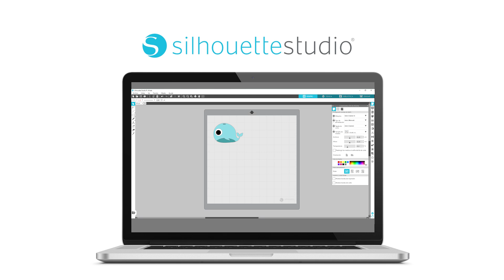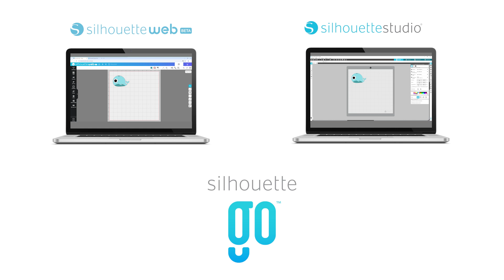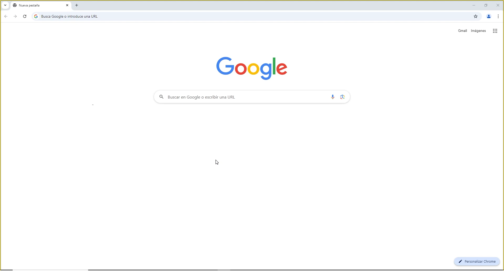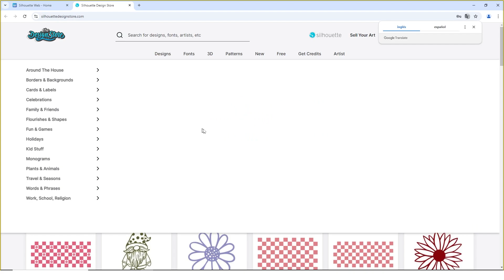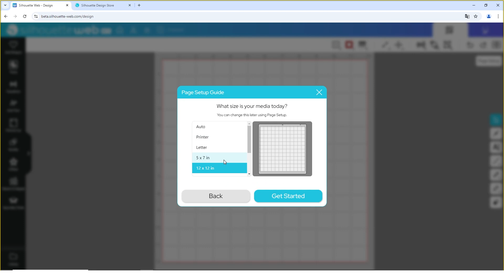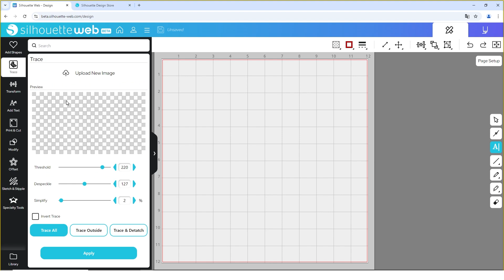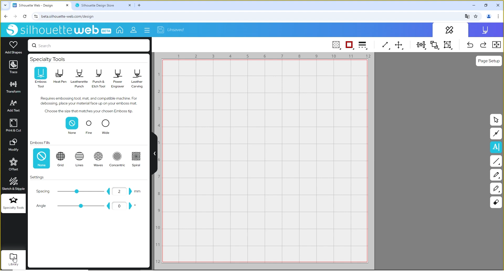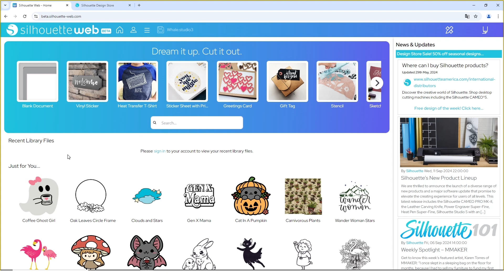⚡⚡ Novedad Silhouette Web ⚡⚡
Descubre el nuevo programa online de Silhouette Studio.

☄️☄️ Únete a mi suscripción de pago en Youtube, para ver contenido exclusivo.